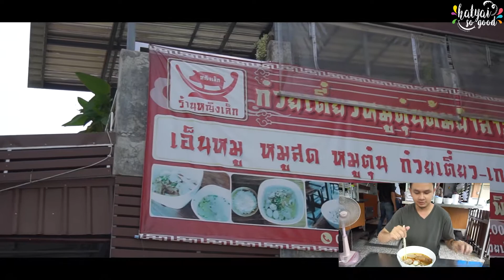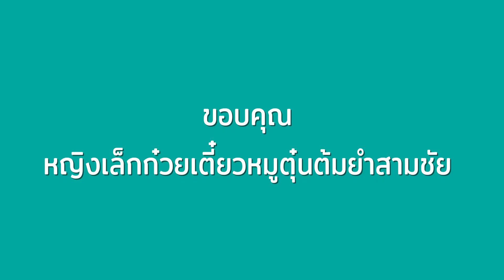หญิงเล็กก๋วยเตี๋ยวหมูตุ๋นต้มยำสามชัย - Hatyai Sogood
🍜ก๋วยเตี๋ยวอร่อย กาแฟก็มีนะเออ

🍹เพียงบอกว่าตามมาจากเพจ หาดใหญ่ โซกู๊ด
ทานครบ 100 บาทรับเครื่องดื่ม ในราคา 20 -. ฟรี ด้วยยย